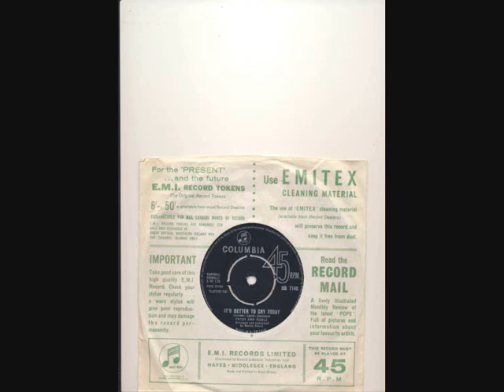patsy ann noble it's better to cry today